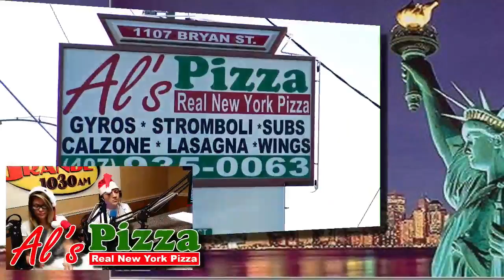RadioRPM Live show for 12-23-17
RadioRPM Live show for 12-23-17. We will be talking about Drag Racing and Boxing. Thanks for the support: Bomby, Orlando Rodriguez Street Legal Products. Al's Pizzeria, Ber-Lynn Race Craft, Mech-Tech Institute and Iturrino Photo Studio. We can help you Grow Your Sales with Effective advertising. If you want maximum exposure for your business or product, we can tell your story.